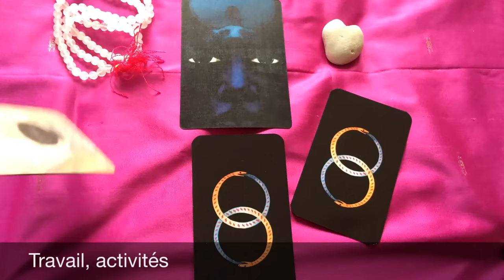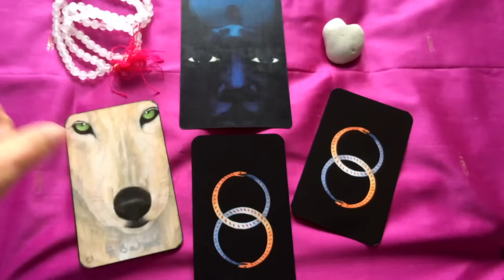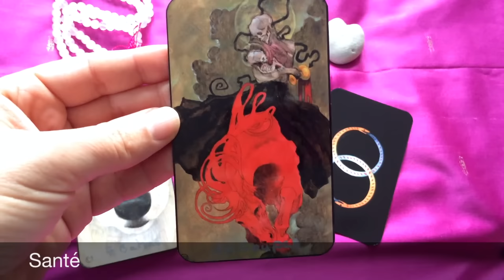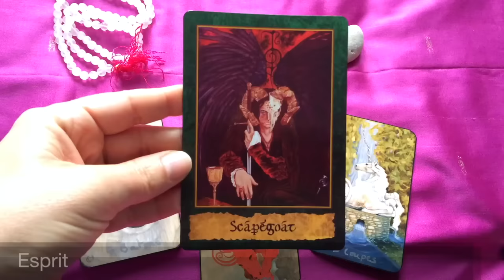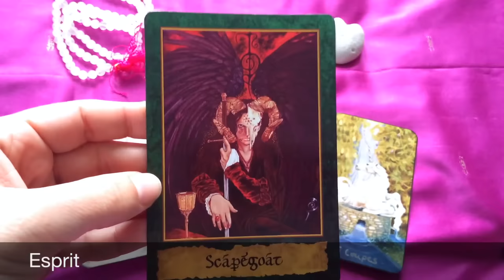BELIER - Tarot horoscope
Avec le Mary-El tarot et le Quareia Magician's deck.

Bonne année 2017.
Claire